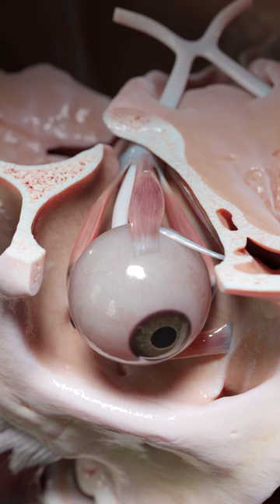Human eye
The eye is a paired sensory organ responsible for the sense of sight. Anatomically, the eye is composed of two parts - the eyeball and several accessory structures. The eyeball is located in the orbit of the skull, and it provides vision. The accessory structures surround the eyeball and protect, lubricate, and move it. They include extraocular muscles, eyelashes, eyelids, eyebrows, conjunctiva and lacrimal apparatus.

Learn more about the eye or any other anatomical structure on Anatomy.app!